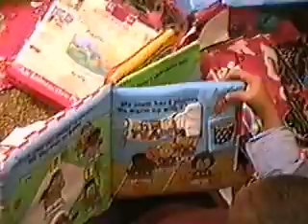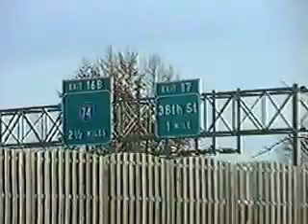Kirsten Christian Videos 2001 w GrandmaB 97th Bday